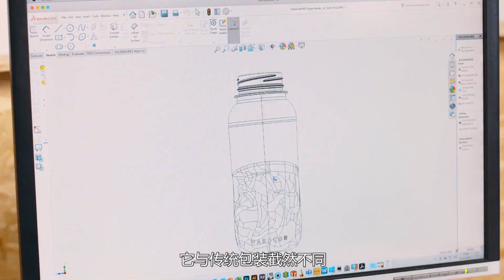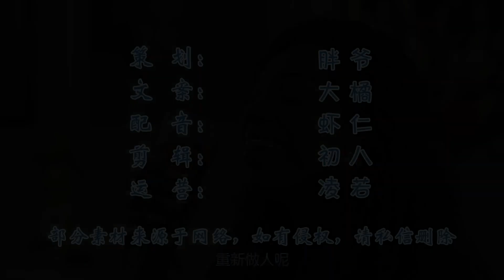可口可乐迎来“纸瓶时代”？挤压扭曲不破裂，100%可回收降解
＃ 盼盼黑科技